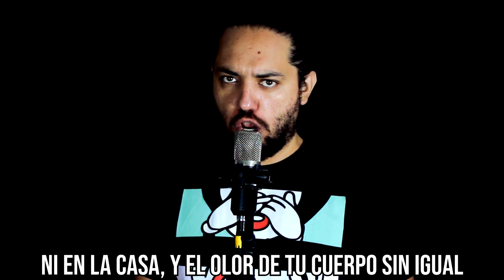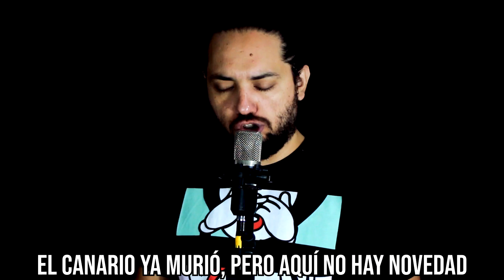TEMA PATROCINADO | Los Cadetes De Linares: No Hay Novedad | Rock Cover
¿Tienes curiosidad de escuchar un tema al estilo de Autumn's Midnight?